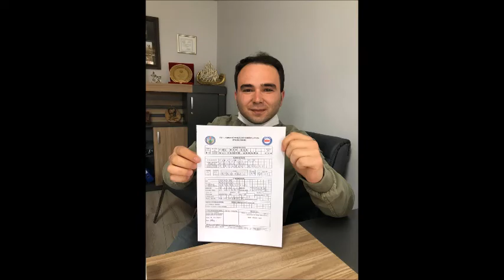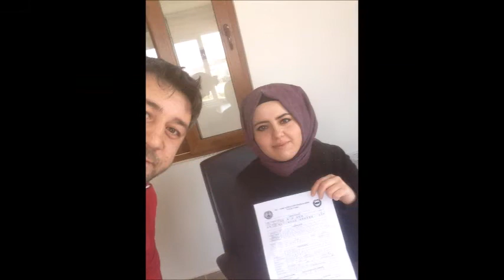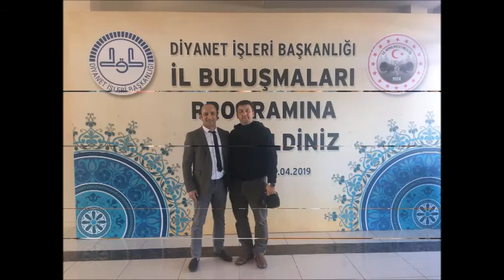TOÇBİRSEN KIRKLARELİ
TOÇBİRSEN KIRKLARELİ ŞUBESİ 1. OLAĞAN GENEL KURUL TANITIM VİDEOSU